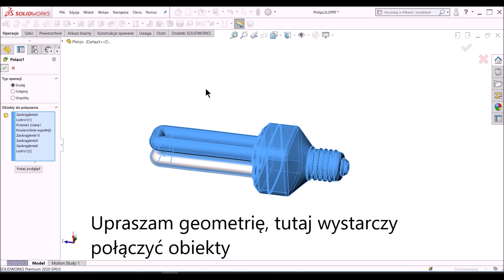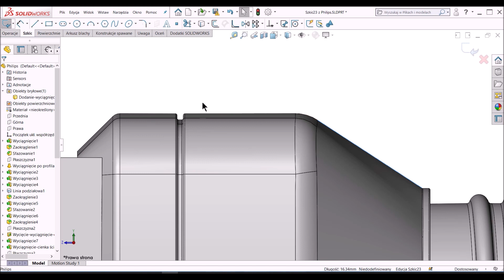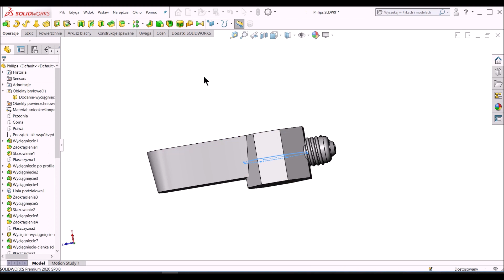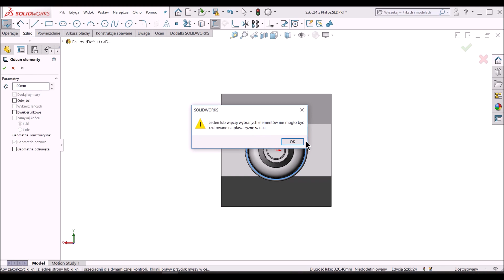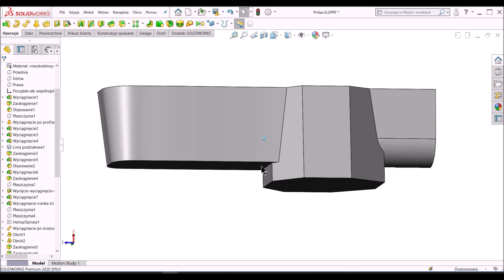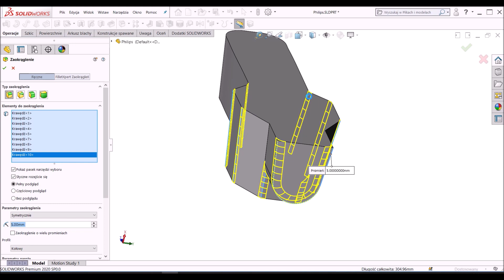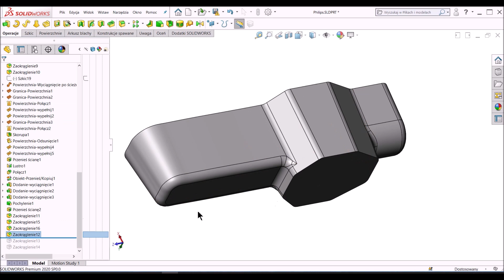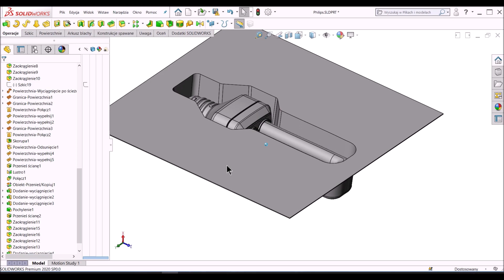product packaging design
Tworzenie opakowań transportowych nie zawsze musi być skomplikowane. Sprawdź, w jaki sposób bez użycia powierzchni może wykonać takie opakowanie.